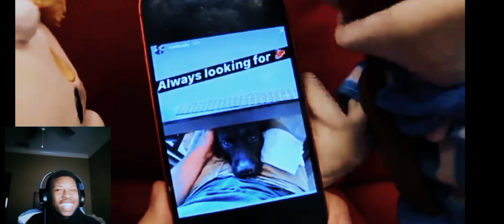SML MOVIE: JUNIOR'S RETIREMENT PLAN REACTION